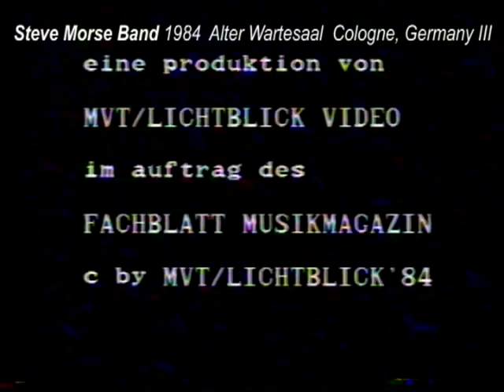Steve Morse Band live 1984 part 4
Never released material from 1st german live concert of Steve Morse
Band at Alter Wartesaal Cologne 1984